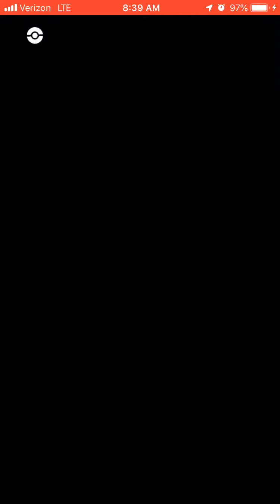Pokémon Go - Rayquaza Duo Raid part 2: SHINY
Finally got that shiny black roller coaster dragon